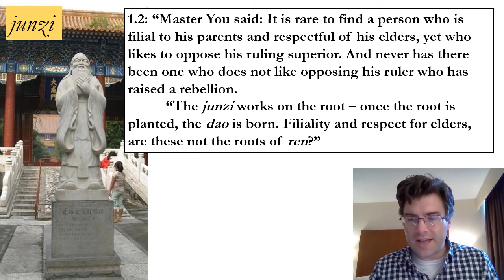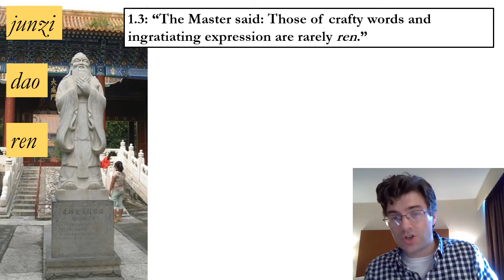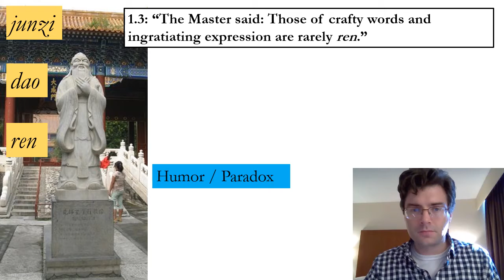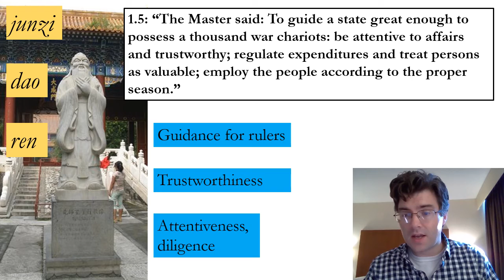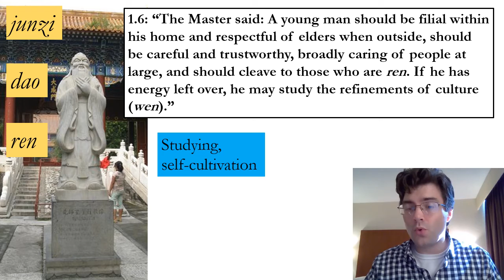Confucius and Confucianism in Ethics - Part 3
Lecture for PHIL 242: Ethics for Engineers & Scientists at the University of Nevada, Las Vegas, 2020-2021.
Citations from: The Analects of Confucius: An Online Teaching Translation, trans.